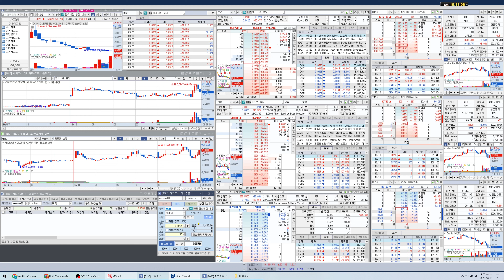COMSovereign Holding (COMS) can you feel it? ㅇ.ㅇ